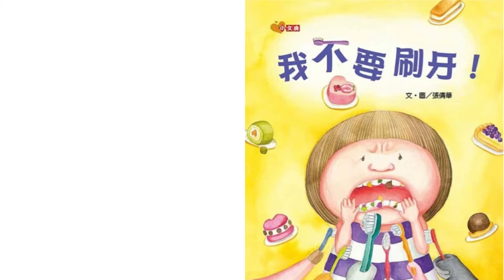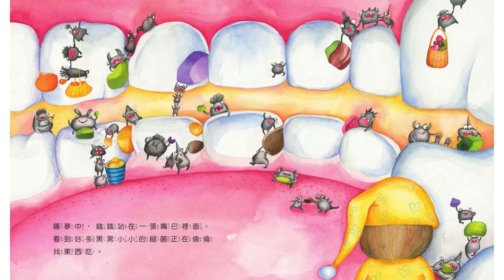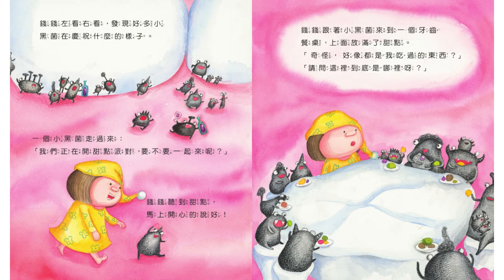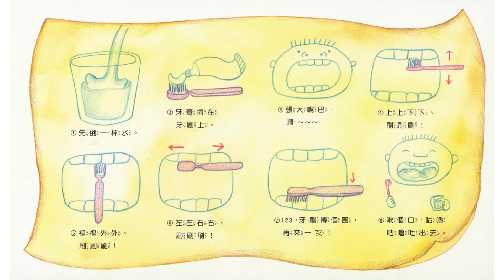［中文繪本］《我不要刷牙》 陳倩華｜廣東話故事 ｜粵語故事｜兒童繪本 ｜繪本 ｜親子共讀 ｜生活教育 ｜生活自理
《我不要刷牙》
作者：陳倩華
出版：小文房

支持此書可到各書店購買
或到博客來選購